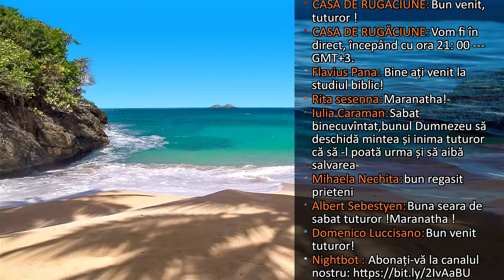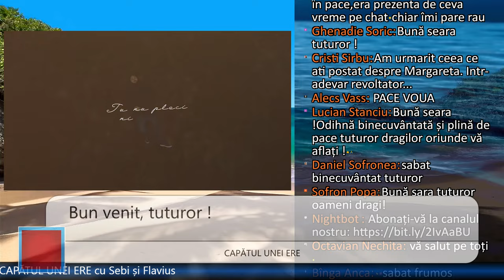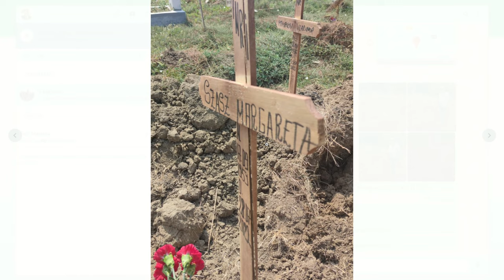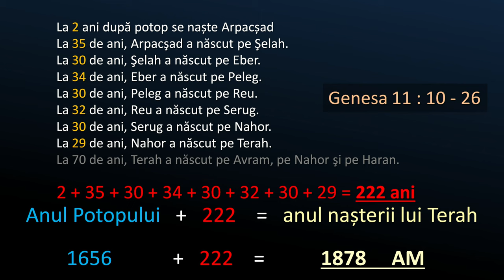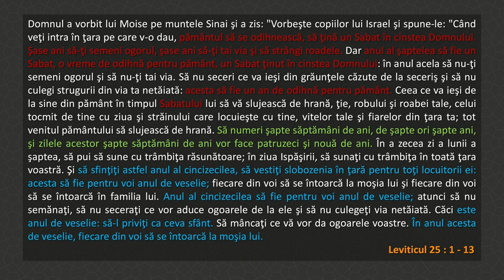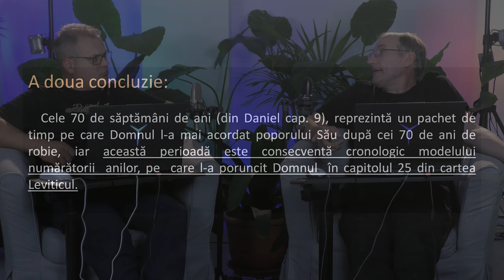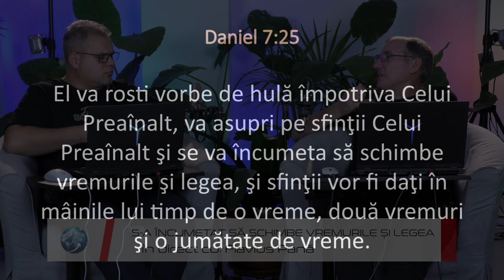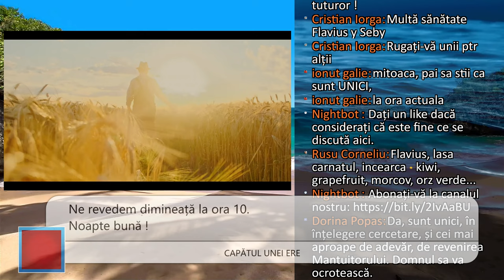S-A ÎNCUMETAT SĂ SCHIMBE VREMURILE ȘI LEGEA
Flavius Pană
Sebi Marinică
Pentru cei care doresc să ajute această lucrare de cercetare:

Banca Transilvania Swift BTRLRO22
Lei- RO93BTRL04801201E44544XX
Euro - RO25BTRLEURCRT00E4454401
USD - RO65BTRLUSDCRT00E4454401

WesternUnion / MoneyGram:
first name: Alexandru Flavius
surname: Pana

Revolut:  @flaviuspana